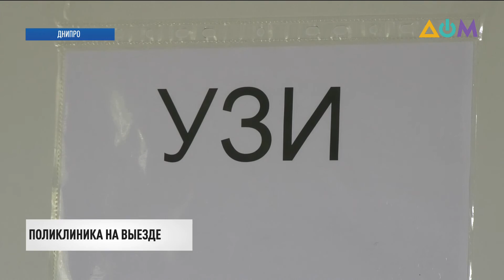Медики на выезде обследовали пациентов гериатрического пансионата в Днипре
Поликлиника на выезде. В Днипре медики организовали однодневное обследование пациентов в гериатрическом пансионате. Из больницы с собой они привезли всё необходимое оборудование.